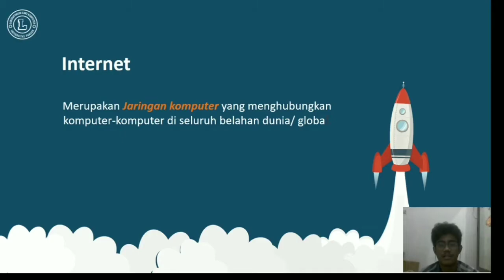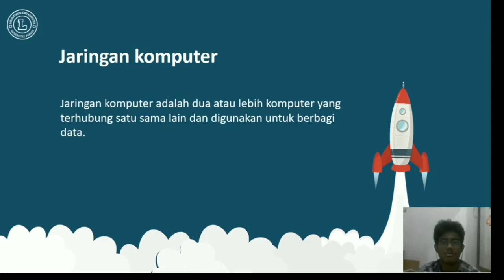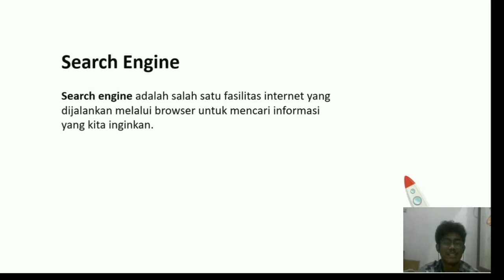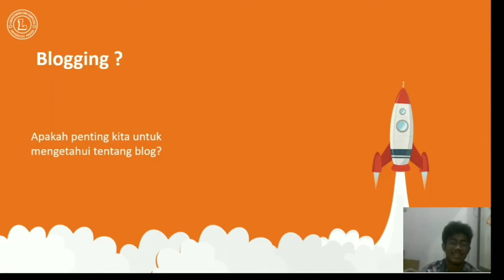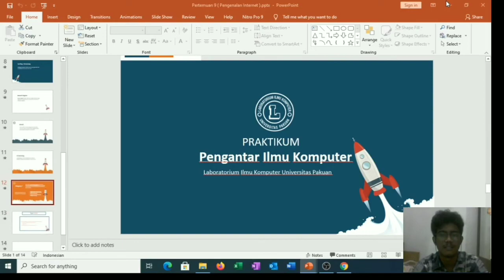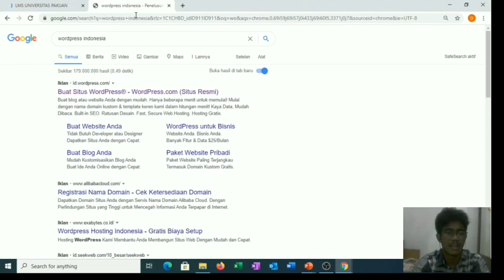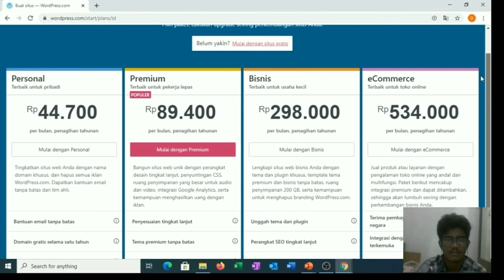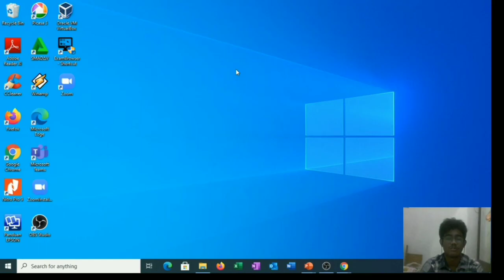#8 PIK - PENGENALAN INTERNET